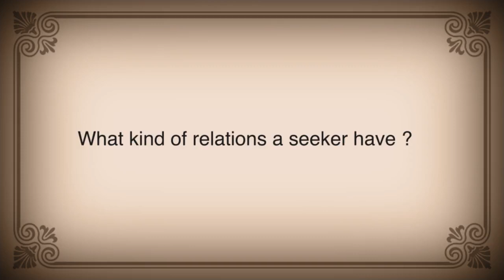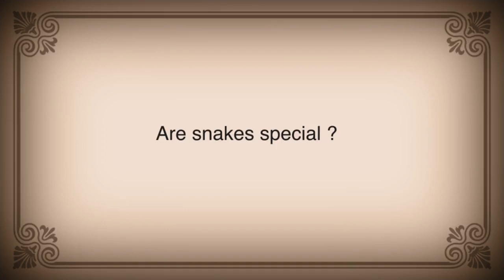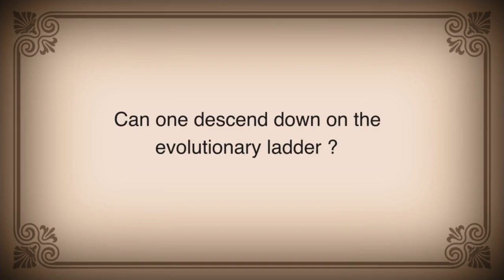Relationships and Mind Attacks, Baby Birth, Snake and Evolution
Welcome to this series where you will find selected excerpts from the recordings of Pure Experiences Online Satsang.

Relationships and Mind Attacks, Baby Birth, Snake and Evolution By Tarun Pradhaan

00:15: What kind of relations a seeker have ?
06:10: Is birth of baby symbolic ?
07:25: How to deal with mind attacks ?
12:38: Are snakes special ?
15:46: Can one descend down on the evolutionary ladder ?